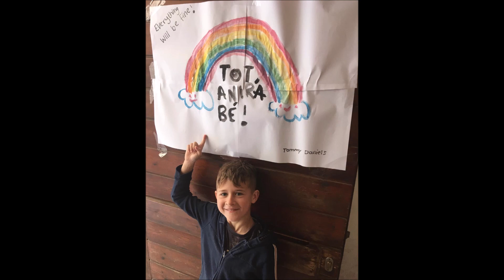Tommy Cassa de la Selva